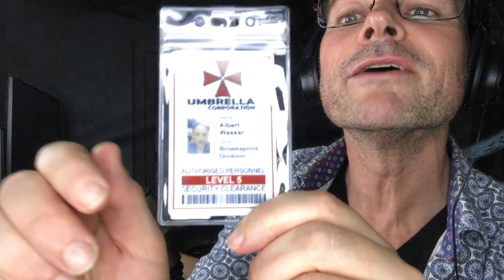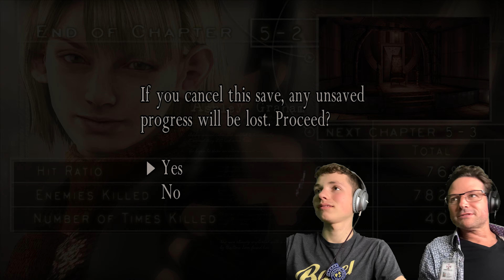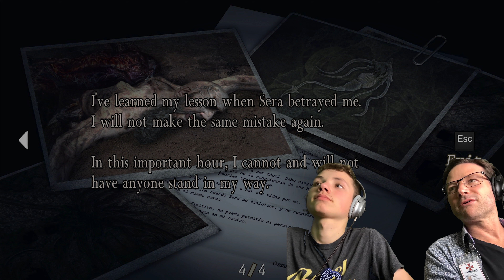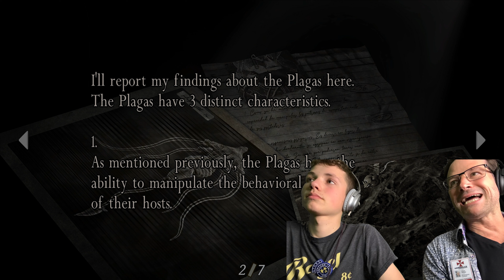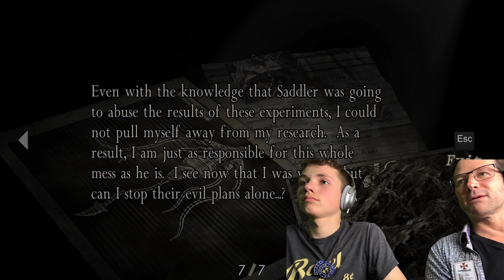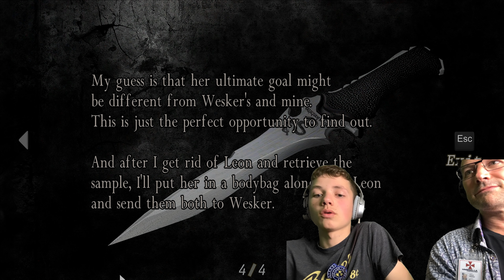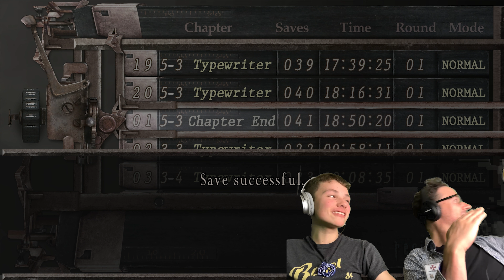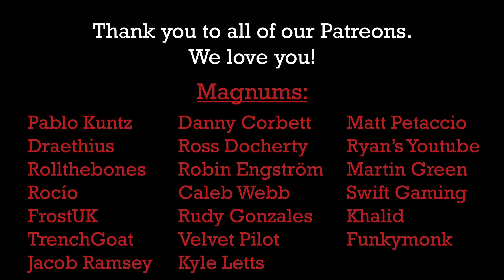SAUER KRAUSER | RESIDENT EVIL 4 | EPISODE 9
In this deliciously entertaining episode, our hero Leon S. Kennedy battles a powerful “IT” and eventually makes dinner of his bitter comrade, Krauser.  Grab your forks Resident Evil fans and eat this one up!